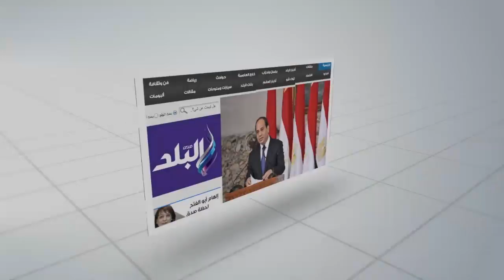صدى البلد |مهنا: الرواق الأزهري يهدف للتقارب الحقيقي بين الشرق والغرب